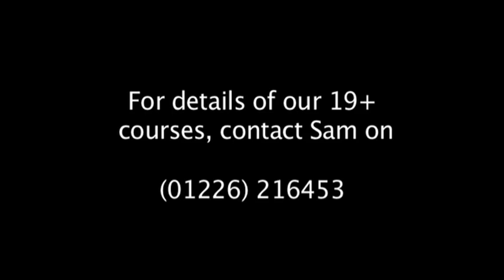The Rabbits - Bangin' Down My Door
Filmed by 19+ students from The Creative Media Department @ Barnsley college as part of this years summer school.